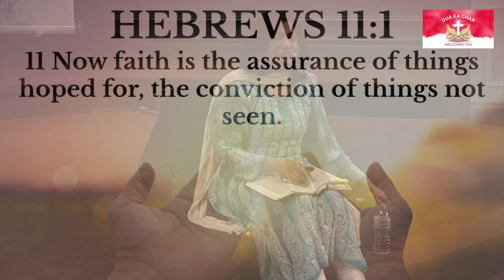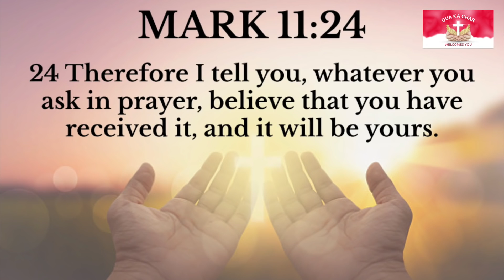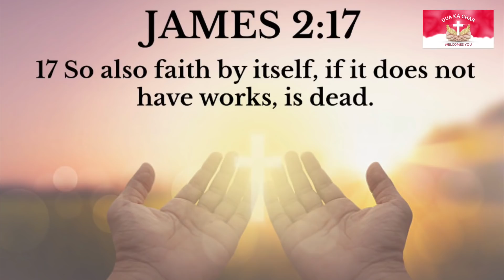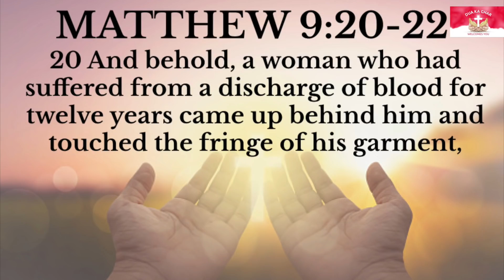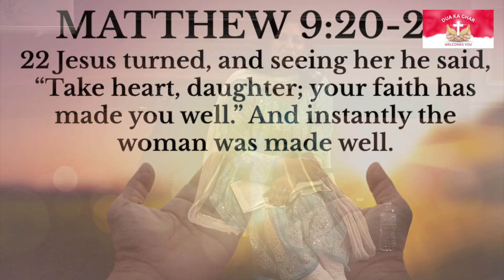BREAKTHROUGH | Part 1 | Urdu/Hindi Sermon Series | Pastor Monica Christian | Dua Ka Ghar Canada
Dua Ka Ghar ~ House of Prayers Canada

Join us for service in Hindi, Urdu & Punjabi every Sunday.
6807 Steeles Ave W, Etobicoke, ON

Watch our Weekly Sermons & LIVE SERVICES on our YOUTUBE/FACEBOOK page.

EDITOR: ERYL IJAZ